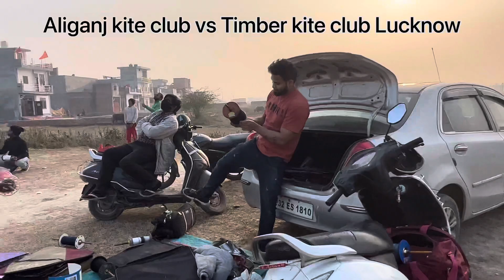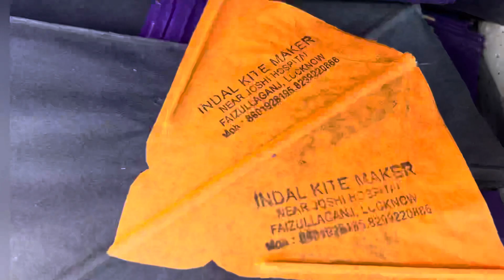Small video kite club fighting & collection 😊